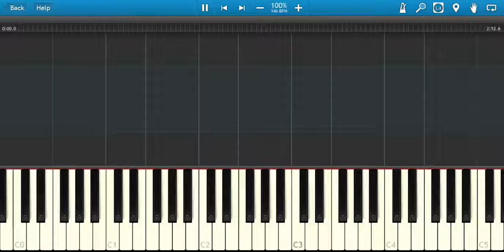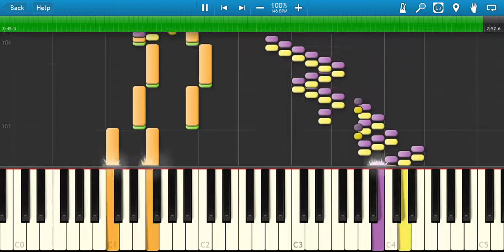黄金の太陽 砂漠 BGM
Golden sun Desert BGM